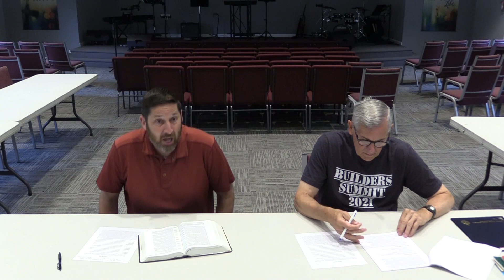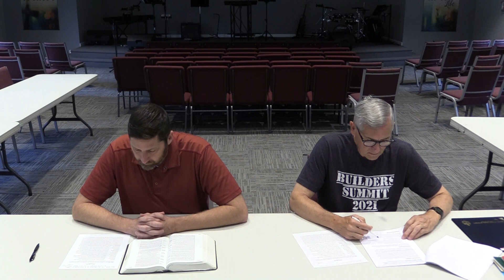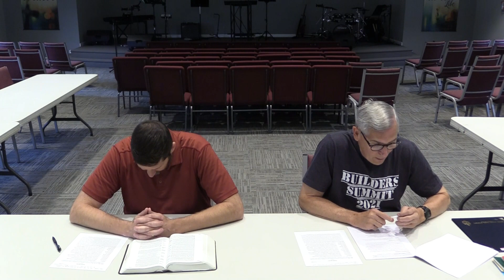Daniel 4 | Daniel's Big Idea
Pastor John and Pastor Jeff teach through the book of Daniel. You can join live on Wednesdays at noon.